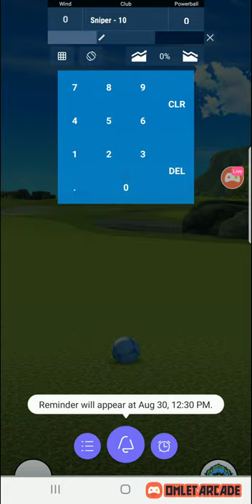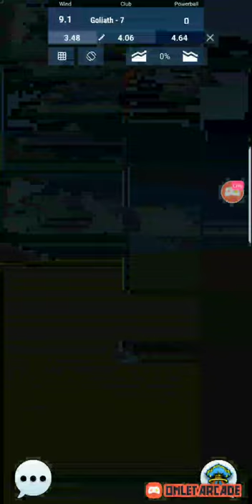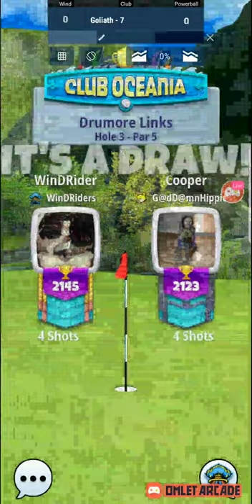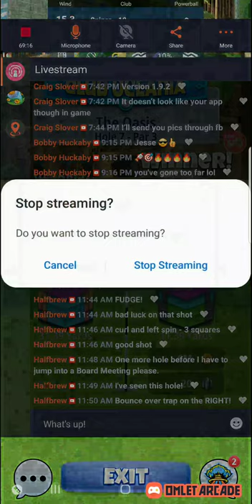Golf Clash T10 new course Marlin only